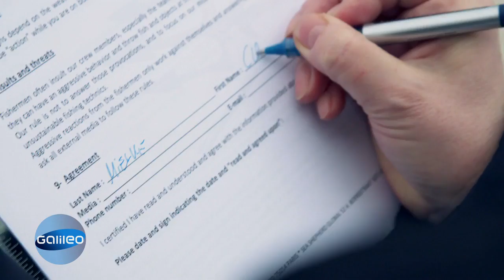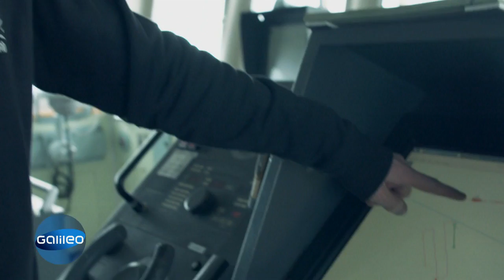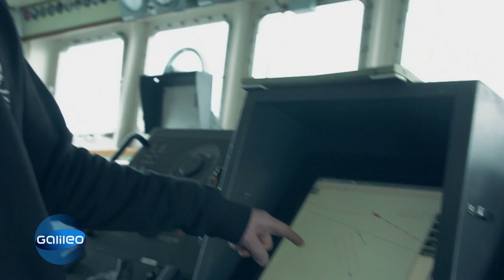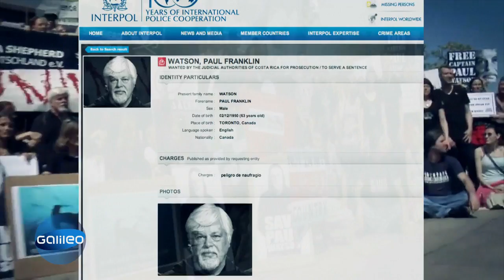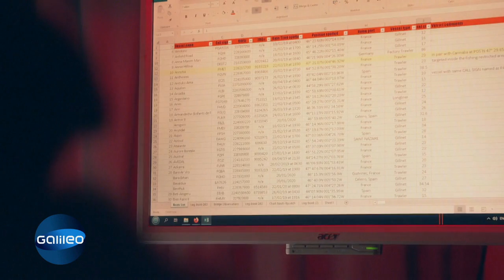Green Heroes oder Meeres-Piraten? - Meeresschutzorganisation Sea Shepherd | Galileo | ProSieben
Die einen halten sie für die Robin Hoods der Meere, für andere wiederum sind sie Piraten und Öko-Terroristen: Die Rede ist von den Mitgliedern der Meeresschutzorganisation Sea Shepherd. Aber wer sind die eigentlich und was ist ihre Mission?

# SeaShepherd#Umwelt#Galileo